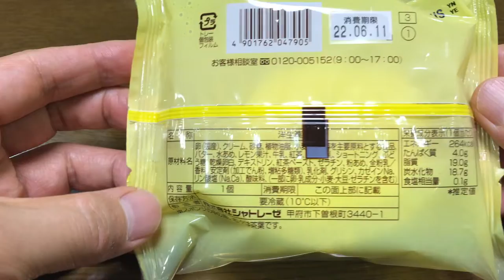【スイーツ（JAPAN sweets）】瀬戸内レモンと紅茶のふんわりロール（ロールケーキ）「シャトレーゼ（Chateraise）」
【シャトレーゼ（Chateraise）のスイーツ（ JAPAN sweets）】
瀬戸内レモンと紅茶のふんわりロール（ロールケーキ）
レモンの香りがスイーツのおいしさを引き立てます。

9000文字程度のボリュームです。